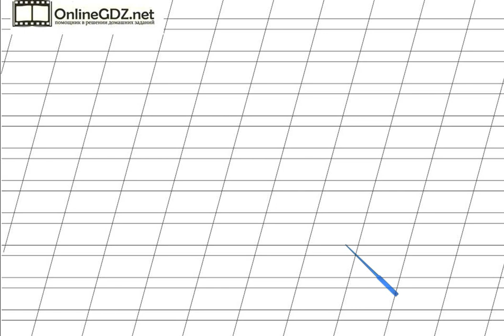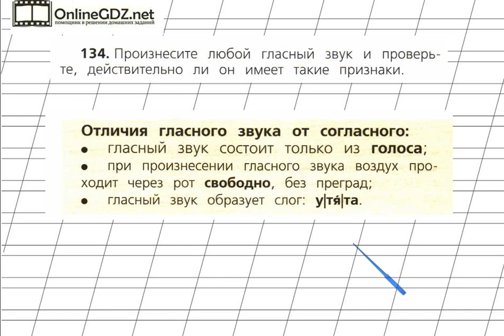Страница 89 Упражнение 134 «Гласные звуки» - Русский язык 2 класс (Канакина, Горецкий) Часть 1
В упражнении №134 на странице 89 нужно знать, какими признаками обладают гласные звуки, а также уметь доказывать, что данный звук является гласным. Посмотрите наше видео, чтобы всё стало понятно.